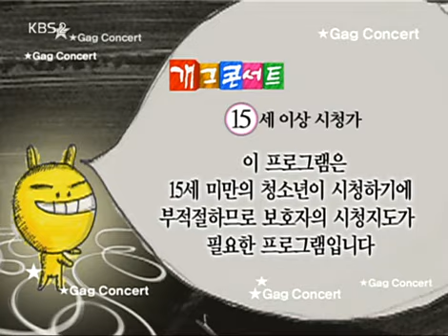개그콘서트 - Gag Concert 닥터피쉬 20080504